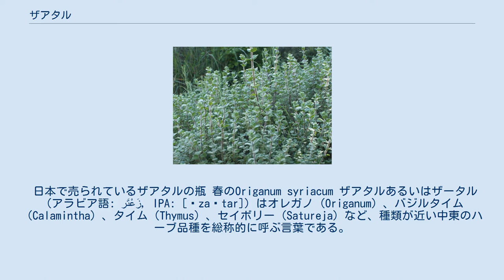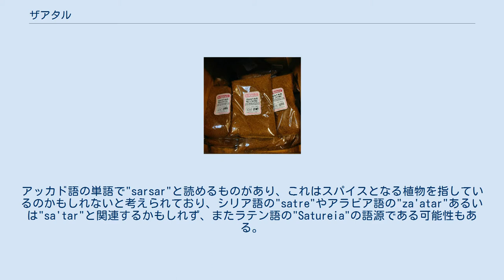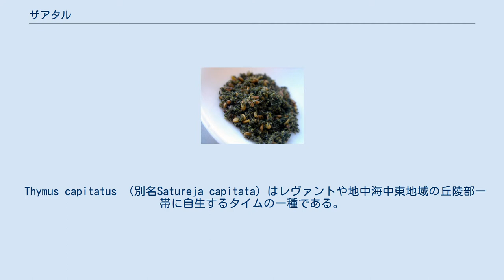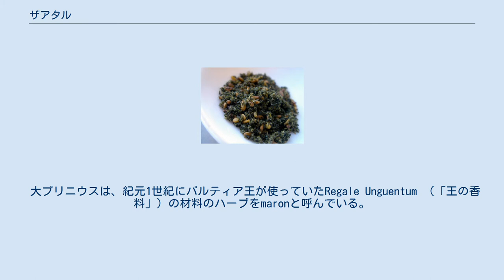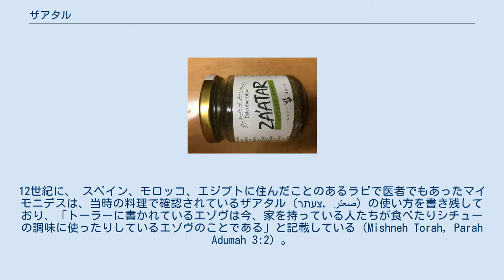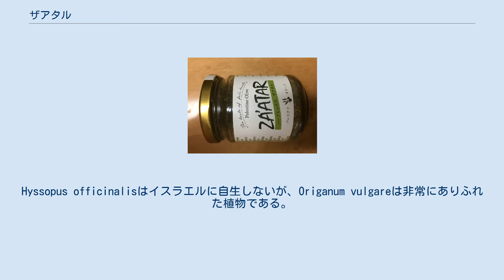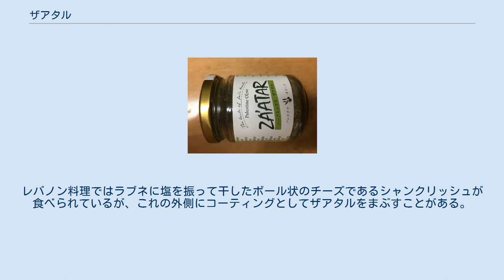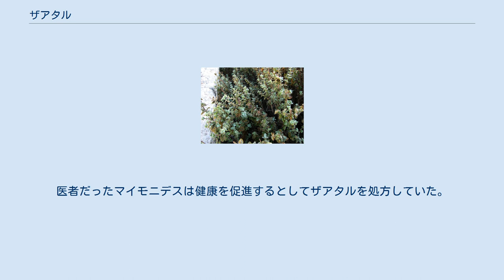ザアタル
ヒソップ、スマック、ゴマ、塩をまぜたザアタル。
 日本で売られているザアタルの瓶 春のOriganum syriacum ザアタルあるいはザータル（アラビア語: زَعْتَر‎, IPA: [ˈzaʕtar]）はオレガノ（Origanum）、バジルタイム（Calamintha）、タイム（Thymus）、セイボリー（Satureja）など、種類が近い中東のハーブ品種を総称的に呼ぶ言葉である。
ザアタルという名称はOriganum syriacum（シリアンオレガノ）を指す時にもっともよく使われ、これは聖書研究においてはタナハのヒソップ （ヘブライ語: אזוב‎ [eˈzov]）を指すものだと考えられている。
また、乾燥させたヒソップの葉にゴマ、乾燥させたスマック、塩その他のスパイスをまぜて作る調味料もザアタルと呼ばれる。
レヴァント料理で主に使われるものであるが、ザアタルはハーブもミックススパイスも中東一帯で人気があり、パレスチナ、ヨルダン、シリア、レバノン、イラク、エジプト、サウジアラビア、モロッコ、リビア、アルジェリア、アルメニア、トルコ、チュニジア、イスラエルなどで使われている。
 エルサレムに生えているザアタルの低木 ミックススパイスとしてのザアタルを指す決定的な最古の記録となるような歴史的文書は残っていないが、イェール大学バビロニアンコレクションにある文書にはミックススパイスに関する曖昧な言及が見受けられる。
アッカド語の単語で"sarsar"と読めるものがあり、これはスパイスとなる植物を指しているのかもしれないと考えられており、シリア語の"satre"やアラビア語の"za'atar"あるいは"sa'tar"と関連するかもしれず、またラテン語の"Satureia"の語源である可能性もある。
 ザアタルという言葉はさまざまなハーブを指すのに用いられることがある。
"Satureia"（Satureja）はセイボリーの一種であるSatureja thymbraの俗称で、この植物は地域により「ペルシアのザアタル」、「ローマのザアタル」、「ヨーロッパのザアタル」などと呼ばれることがある。
現代ヘブライ語では「ザアタル」がアラビア語からの借用語として使われている。
 Thymus capitatus （別名Satureja capitata）はレヴァントや地中海中東地域の丘陵部一帯に自生するタイムの一種である。
タイムは「パレスチナと強力に結びついている」植物であり、スパイスミックスのザアタルはパレスチナではよく食べられている。
 Thymbra spicataはギリシャやイスラエルあたりを原産地とする植物で、北アメリカでもシリア系、パレスチナ系、レバノン系などの移民がザアタルを作るため1940年代から育てている。
 「野生のザアタル」(アラビア語:za'atar barri)と呼ばれる植物としてOriganum vulgareがあり、他にもヨーロッパオレガノ、オレガノ、ポットマジョラム、ワイルドマジョラム、ウィンターマジョラム、ウィンタースウィートなどの通称がある。
この植物はレバノン、シリア、ヨルダン、イスラエル、パレスチナではたいへんありふれたもので、地元の人々は地域特有のミックススパイスを作るために使っている。
 この他、アラビア語でザアタルと呼ばれることのあるハーブのラテン語学名としてはOriganum syriacum （バイブルヒソップ、アラビックオレガノ、ワイルドマジョラムなどとも呼ばれる）やOriganum majorana（スウィートマジョラム）などがある。
オレガノもマジョラムもシソ科に属する近縁の地中海植物であり、あまり区別なく使われる。
 スマックベリーを含む赤いザアタル 加工を加えた調味料としてのザアタルは通常、乾燥させて細かくしたタイム、オレガノ、マジョラムのいずれかを混ぜ、それに焼いたゴマ、塩を加えるものであり、スマックなど他のスパイスを加えることもある。
市販されているものについてはあぶった小麦粉を使っていることもある。
伝統的には、肥沃な三日月地帯、イラク、アラビア半島一帯の主婦は独自の自家製ザアタルを作っていたが、北アフリカではザアタルはあまり知られていなかった。
モロッコでは、ザアタルミックスの消費は時としてアンダルシア系（フェズの住民の多くがそうであった）の家庭の特徴だとされることがある。